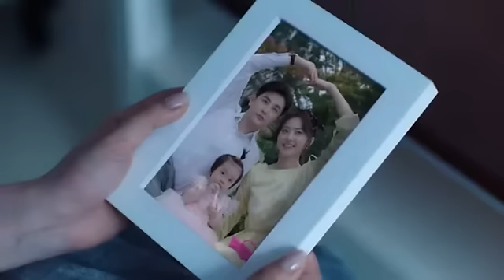闊太離婚后變女強人，總裁前夫后悔了，死乞白賴求復婚